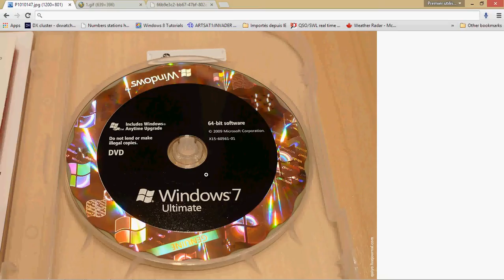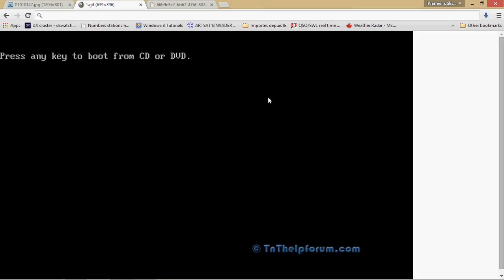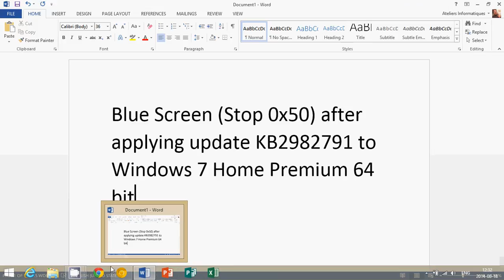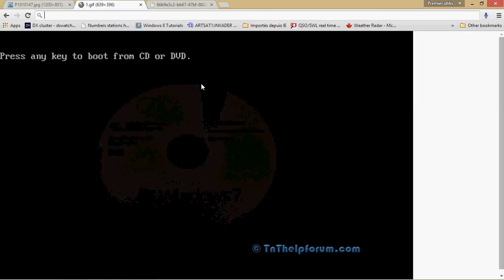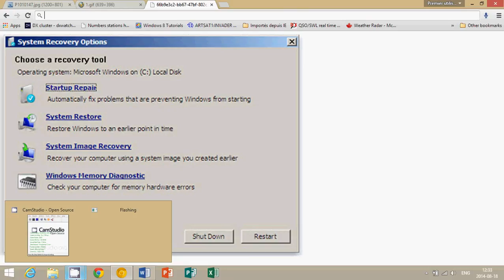Fixit Blue screen stop 0x50 after august 2014 update windows 7 64 bit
Using a Windows 7 DVD to fix the crash after august updates on windows 7 64 bits